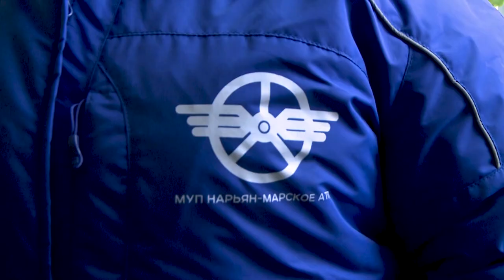КОРПОРАТИВНАЯ ФОРМА ДЛЯ ВОДИТЕЛЕЙ И КОНДУКТОРОВ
Водителей Нарьян-Марского автотранспортного предприятия переодели в форму, а кондукторам автобусов закупили зимние костюмы. Новшество обошлось бюджету АТП в 200 тысяч рублей. Подробнее расскажет Александра Ледкова.